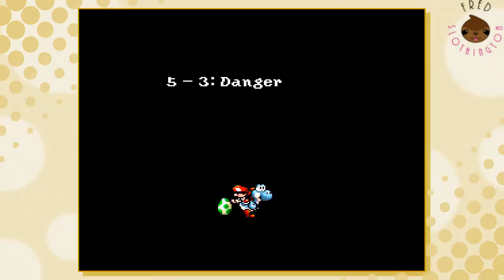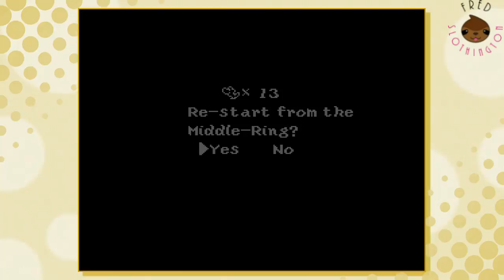Blizzard! (Yoshi's Island) (Gameplay, deutsch, english) (part 11)